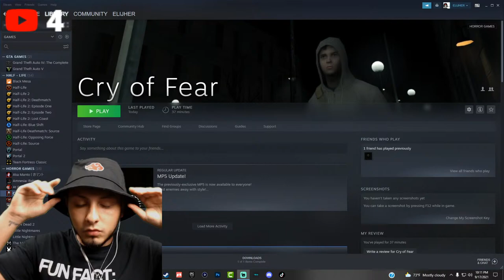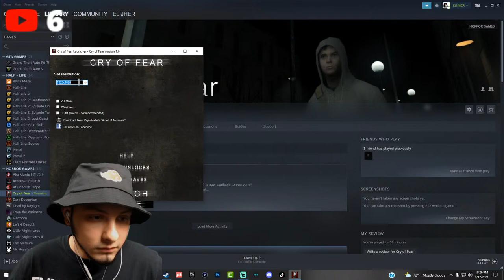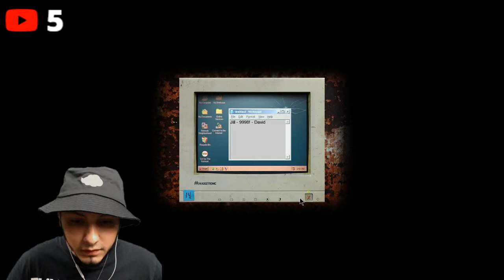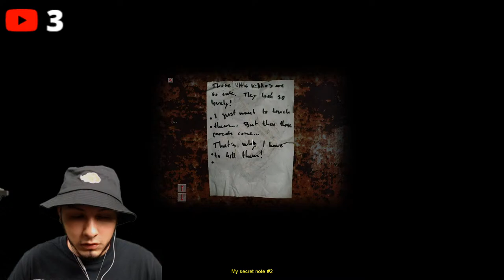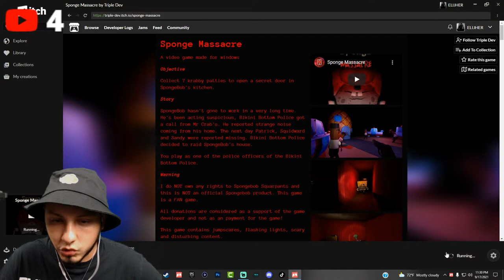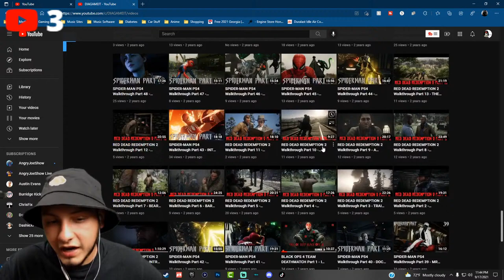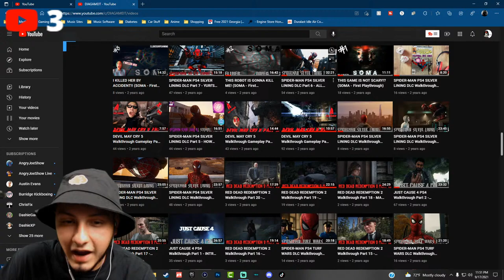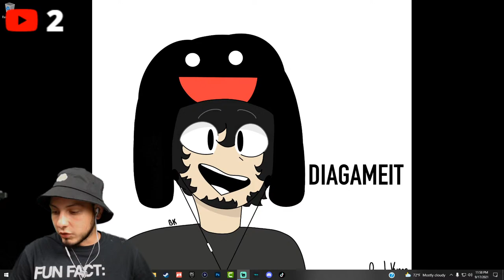First Time Playing Cry Of Fear Full Walkthrough | Diabetic Gaming Livestream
In this episode of First Time Playing Cry Of Fear Full Walkthrough | Diabetic Gaming Livestream PC Gameplay (w/ Commentary) I will be surviving for the first time the Horrors of one of the scariest games on the internet with the subs DIAGAMERS!

This  Gameplay includes a Review, Best Horror games on Pc and Hidden Secrets. My video will feature comedic humor, crazy scenarios with enemies, monster's, Stealth, hidden secrets, action, and more until the Ending of the Game!

If you are struggling with diabetes, this is the channel for you!
DIAGAMEIT is going to be the best diabetic gaming channel that provides comedic and relatable commentary on a variety of games for not just diabetics but anyone to enjoy!
Creating content for diabetic support can also give better understanding for people who don't experience diabetes everyday and create a great cause to help support people that do!